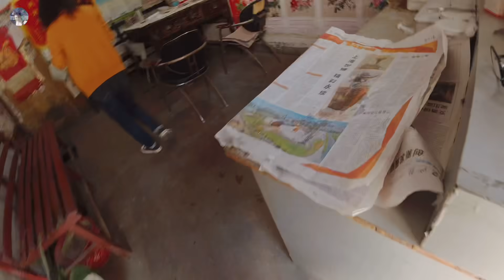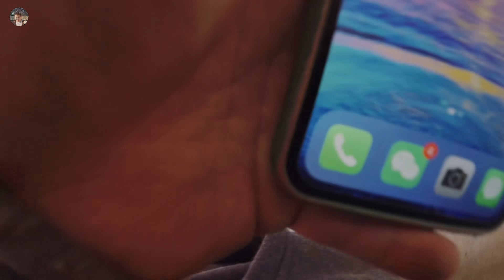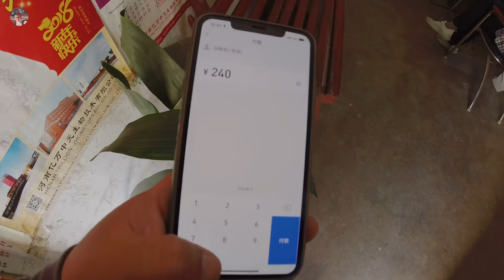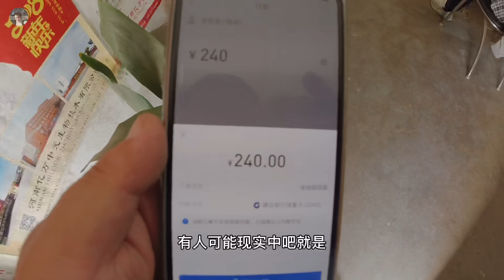带毛孩子看病，小花狗紧紧跟随让我感动，女医生是这么说流浪狗的